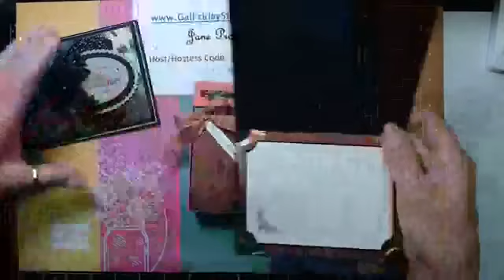Magic in the Night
Traditional Halloween Colors using the Magic in the Night Collection.

Products used.